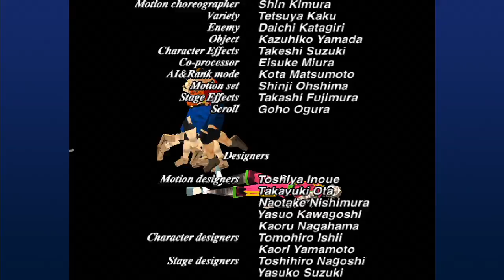バーチャファイター2 Virtua Fighter 2 - 2024年2月29日のプレイ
不慣れな技も積極的に使いつつ進めました。
I actively used unfamiliar techniques as I progressed.
1,900曲以上！›ゲーム音楽ピアノ演奏全曲リスト
Audiostock›ピアノ曲販売中！